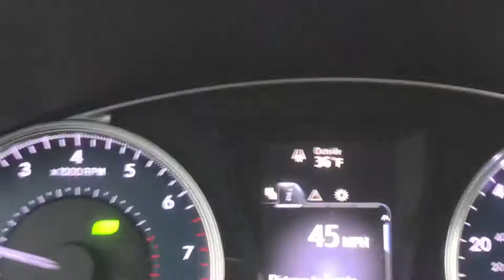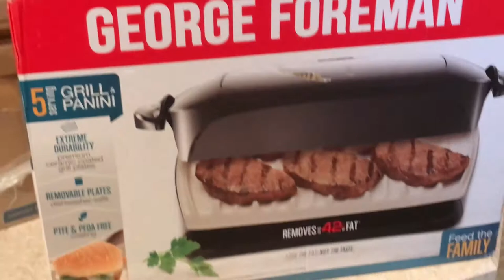Tomorrow at work is our chili cook off! Went to a Cincinatti Cyclones Hockey Game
Tomorrow at work is our chili cook off! Went to a Cincinnati Cyclones Hockey Game

Welcome to my Daily and weekly vlogs. My family and I are crazy, wacky, Fun loving people who won't let anything hold us back from enjoying life. Watch my daily life from sun up till sundown and hope something that happens in my video impacts you in a positive way.